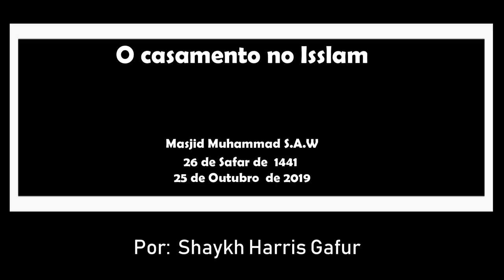O casamento no Isslam-Shaykh - Harris Gafur